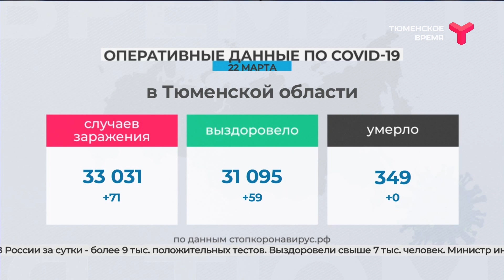COVID-19. Данные на 22 марта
За сутки в Тюменской области выявлен 71 новый случай заражения коронавирусной инфекцией. За весь период — 33 031 заболевший. В России за сутки — более 9 тыс. положительных тестов. Выздоровели свыше 7 тыс. человек.
тюменское время, тюмень, тсн, коронавирус, coronavirus, COVID-19